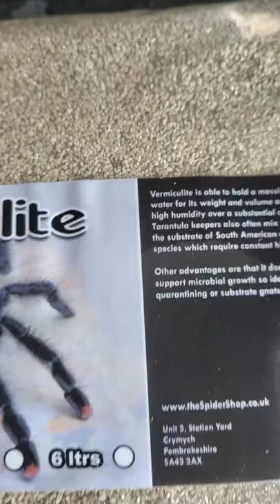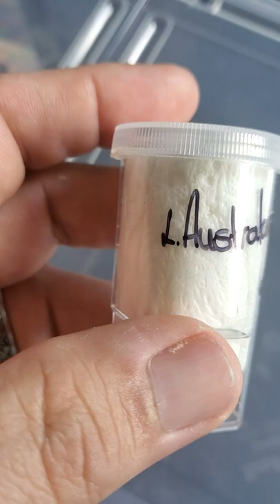Scorpion Dwarf Wood (Liocheles Australasiae)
Hi all I made a new purchase of a Dwarf Wood Scorpion (Liocheles australasiae) and a few other items. Liocheles australasiae, the Dwarf Wood Scorpion, is a species of scorpion belonging to the family Hormuridae. This small scorpion has the total length of 22 to 36 mm. Patella of pedipalps with 3 ventral trichobothria. Body uniformly reddish to yellowish brown. Telson yellow. Median and three lateral pigmented eyes present, which are not troglobitic. Chelicerae are yellowish brown, and reticulated. Carapace without carinae. but punctate and bears a straight median longitudinal groove. There are 4 to 8 pectinal teeth. Metasomal segments are sparsely setose and finely punctate. Pedipalps also covered by granules. Ventrum of pedipalp is punctate. Most of the populations are parthenogenetic, where they can produce young without males.